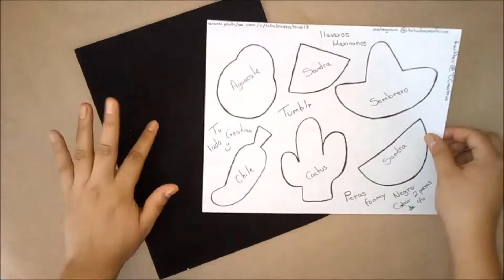🍉🌵LLAVEROS MEXICANOS 🎆Con Foamy Estilo TUMBLR🌵Cómo hacer llaveros con foami fáciles y bonitos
Souvenirs o recuerditos para una 🎆fiesta Mexicana, unos lindos llaveros de cactus, aguacate, sombrero, chile y sandías, todos representativos de México! y por qué no? con Estilo Tumblr.

álbum: Moldes llaveros mexicanos de foami🌵

Accesorios, moño, playera bordada, llaveros.